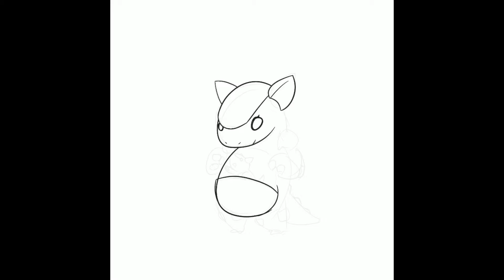Quick Draw: 115 - every day should be mothers day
I was too tired from the con yesterday to draw (and tbh I was a little scared to draw kangaskhan since it's such a complicated design!) but I did it today!! =D